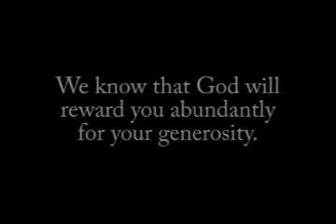Be blessed with another inspiring message from Bro. Bo Sanchez as he enjoys Davao!